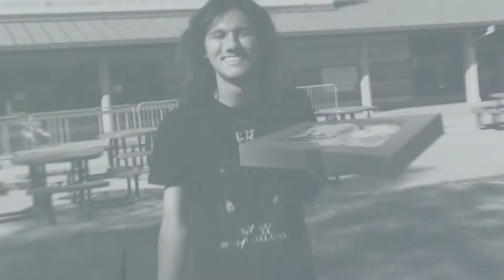The donut thief